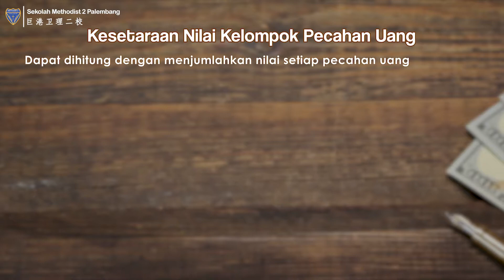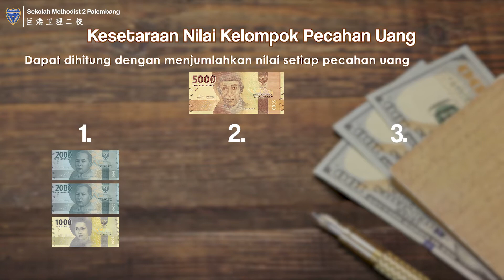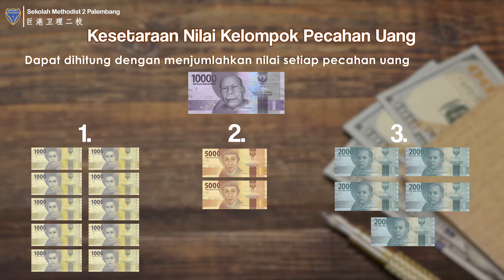ONLINE LEARNING MATERIAL (SD Methodist 2): Kesetaraan Nilai Mata Uang